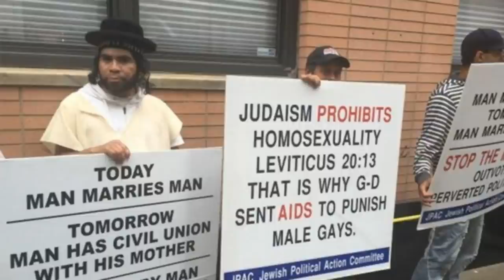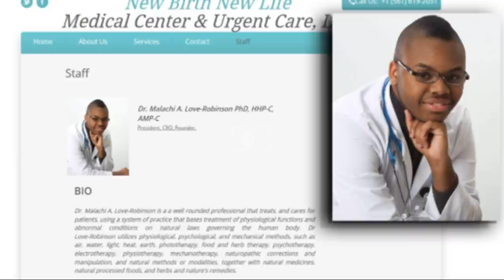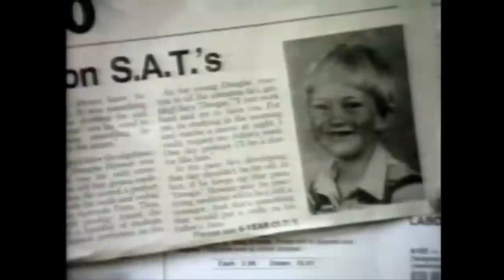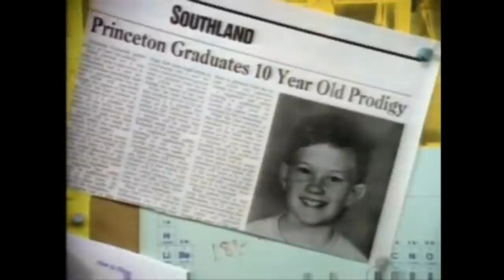Nick Mullen on The Bonfire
0:00 sex is simple
0:56 mr bean
1:34 cum acid
2:12 john waters
3:53 allergic to cum
5:45 fleshlights
9:38 homeward bound / air bud
12:11 hasidic day laborers
17:55 doctor love (with shane gillis)
33:31 fake asian masseuse
35:49 therapy / choke jerk theory
43:17 dog tying
49:17 sharking
53:28 miracles from heaven
1:06:50 cougar in the house